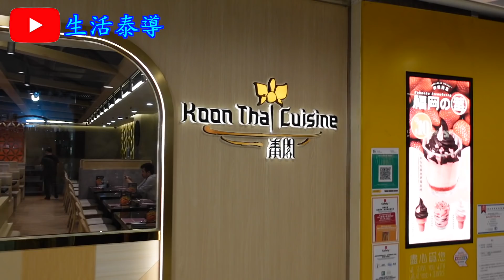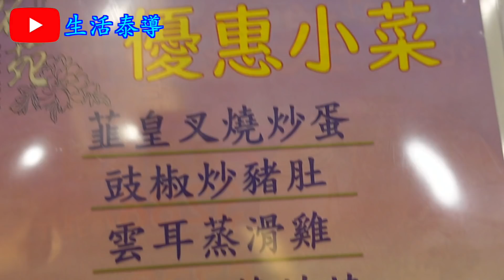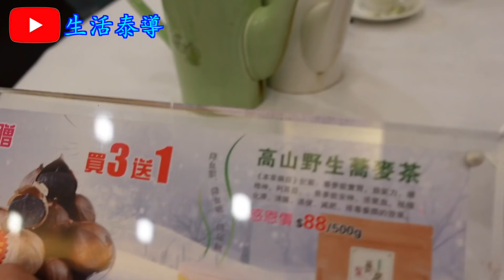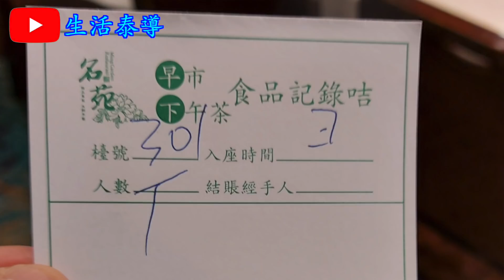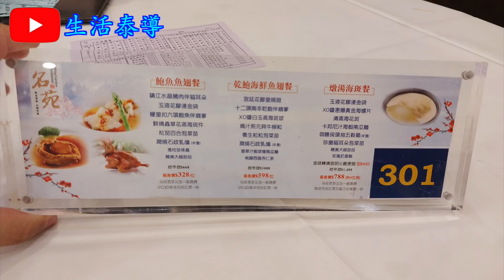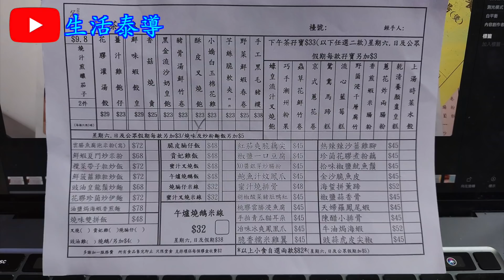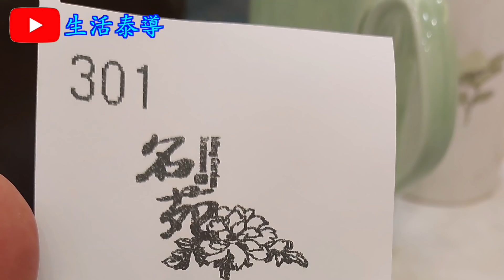【平帆食堂】樂富 | 名苑酒家 | 蠔皇流汁叉燒鮑 | 鮮味蝦餃皇 | 小嬌白玉棉花雞 | 香煎蝦米腸粉 | 燒汁煎釀茄子(2件) | 野菜鮮蝦春卷 | 香菇燒賣 |(Dim Sum)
名苑酒家

地址: 樂富聯合道198號樂富廣場A區3樓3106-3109號舖
電話: 28773839

香煎蝦米腸粉 ✅❎
燒汁煎釀茄子(2件) ✅❎
野菜鮮蝦春卷 ✅❎
蠔皇流汁叉燒鮑 ✅
香菇燒賣 ✅❎
芋絲脆軟夾(4件) ✅❎
鮮味蝦餃皇 ✅
香煎黃花魚 (配胡麻醬) ✅❎
花膠灌湯餃 ✅❎
小嬌白玉棉花雞 ✅